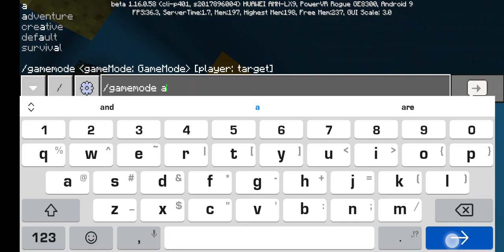Minecraft food parkour #3